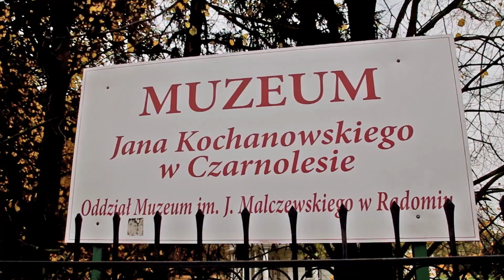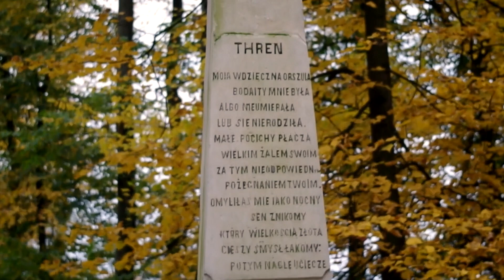Tajemnica Mistrza Jana | The Secret of Master Jan | Librarian on the road #4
Urszulka Kochanowska to postać znana chyba każdemu, komu nie obca jest literatura polska. Utracone dziecko, które ponoć przejawiało poetycki talent, stało się punktem odniesienia dla wielu późniejszych pisarzy i poetów.
W dzisiejszym odcinku LOTR postara zmierzyć się z hipotezą wedle, której Jan Kochanowski swoją córkę... wymyślił!

W wypowiedź wkradł się niestety błąd językowy "wymyśleć" zamiast "wymyślić", za co z góry przepraszam.